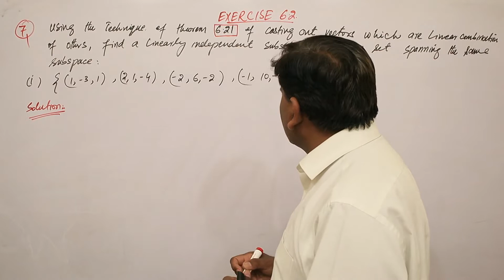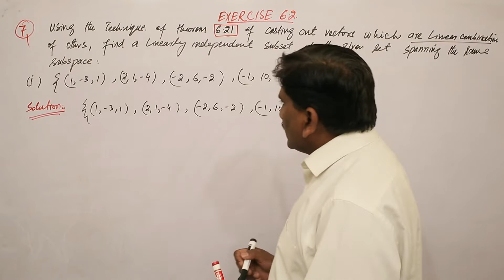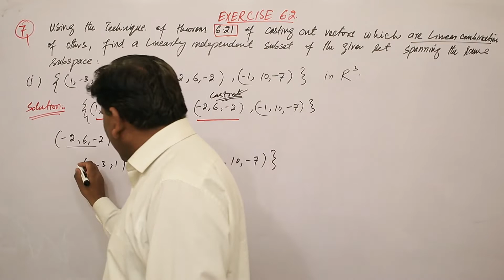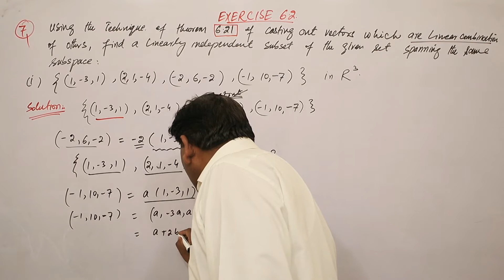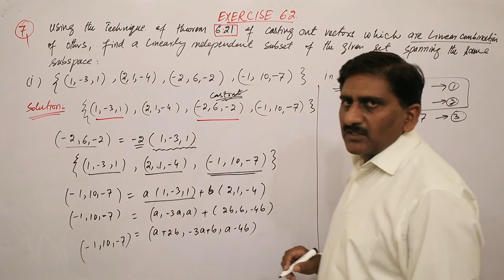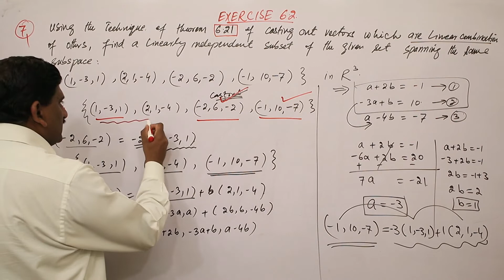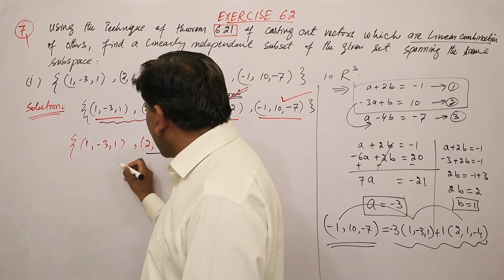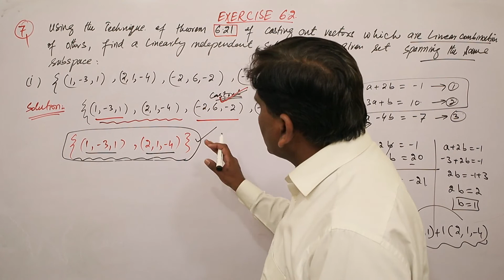45. Vector Spaces | Exercise 6.2 | Question 7 Part (i)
Vector Spaces | Exercise 6.2 | Question 7 Part (i) is solved